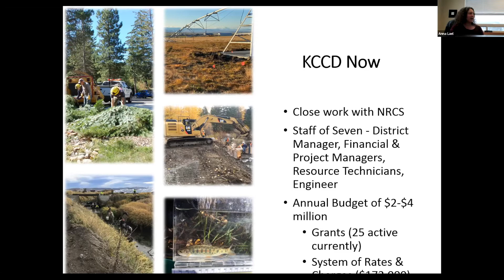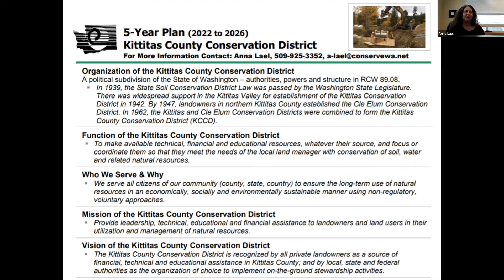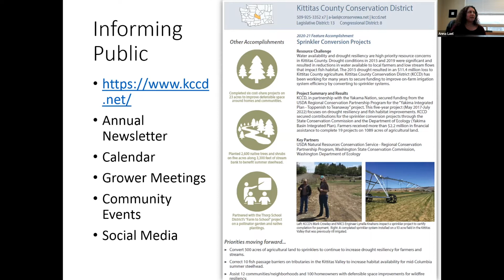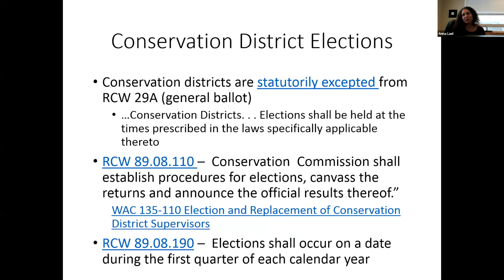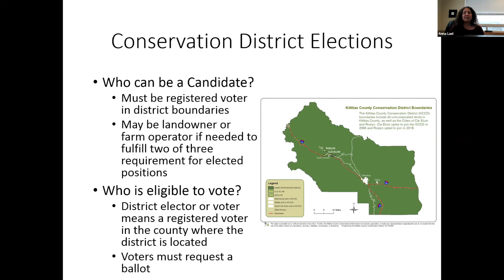Conservation Districts - Part 4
LWV hosts a program on Conservation Districts featuring Anna Lael, District Manager of the Kittitas County Conservation District (KCCD), and LWV member, Katherine Murphy. Part 4 completes project discussion then moves on to KCCD Board of Supervisor elections. Links to additional information below.

KCCD elections discussion starts: 3:59

KCCD’s authorized program of work is detailed in the KCCD Long Range Plan

Here are some examples of KCCD work:
(Kittitas Fire Adapted Communities Coalition – YouTube channel with several videos for forestland owners in Kittitas County)

Manastash Creek Restoration Project – Video made by Bonneville Power Administration about the Manastash Creek project that KCCD facilitated to address fish screening and passage

For a deeper dive - The Preparation of the Standard State Soil Conservation Districts Law – this is an interview with Phillip Glick who helped to write the Conservation District law that President Roosevelt sent out to all states

For a deeper dive into the KCCD-facilitated project on Katherine's property